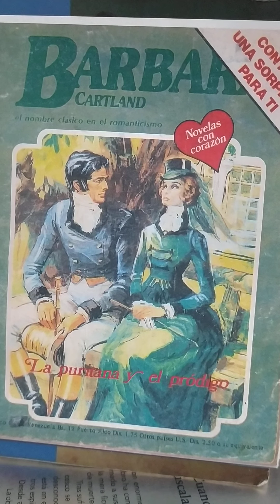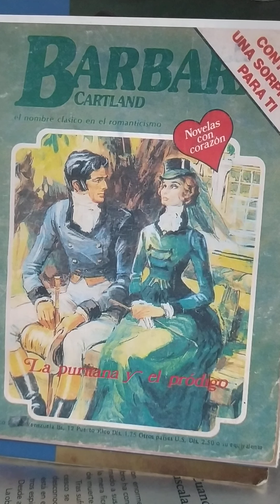La puritana y el pródigo capítulo 7...(ASRM)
Bàrbara Cartland. La puritana y el pródigo capítulo 7.